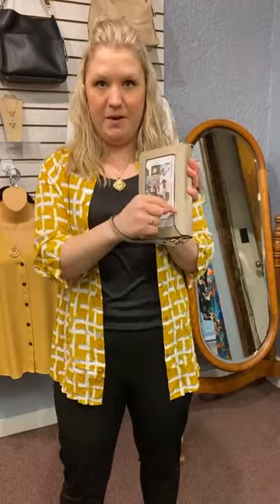Just wandering through the store....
Showing you the newest styles in our spring and summer tops! We've paired jewelry & purses with these fun summer styles. Take a look! (Christa's Fast Fashions air every Tuesday at 6:00 on Facebook Live! Join us!)